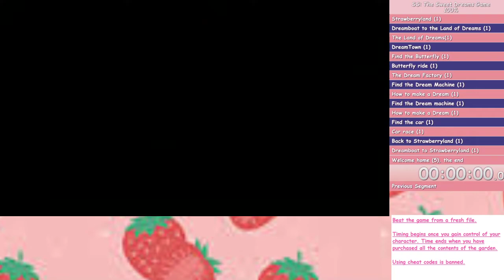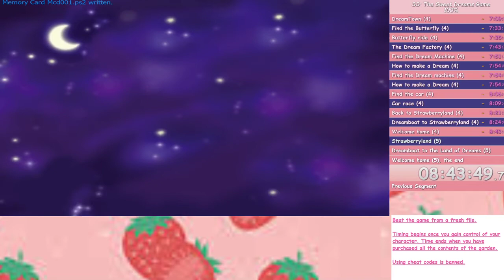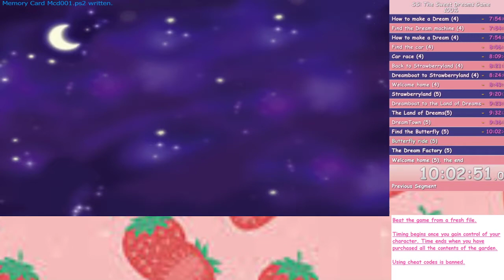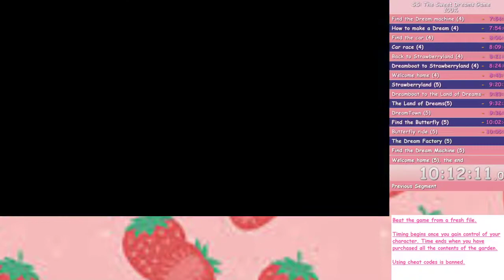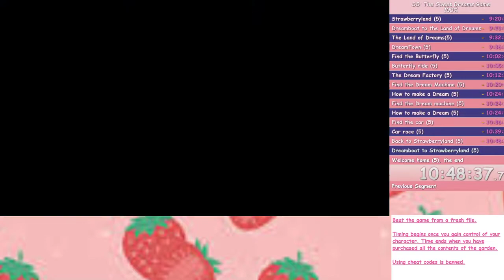Strawberry Shortcake: The Sweet Dreams Game 100% speed run- 11:11:49- WR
Rules: Beat the game from a fresh file.

Timing begins once you gain control of your character. Time ends when you have purchased all the contents of the garden.

Using cheat codes is banned.

Thank you to Santy for staying the WHOLE time. it was my first attempt at 3 through 5 star difficulties and it shows in parts. Not sure about the audio quality or anything so good luck with that.

Thank you cremechantilly for the thumbnail,, its an art piece.